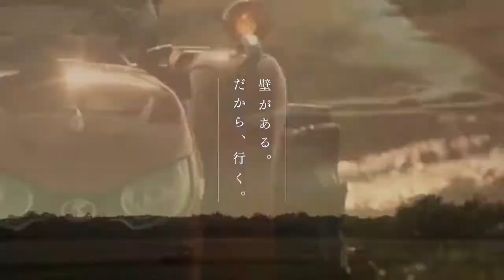nagasawa masami/長澤まさみ クボタCM＆キングダム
長澤まさみの楽しいクボタCM集とキングダム楊丹和のアクション
長澤まさみギャラリーはこちら